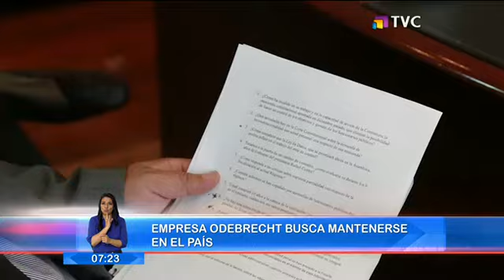Empresa Odebrecht busca mantenerse en el país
La empresa Odebrecht emprende un plan para trata de lavar su imagen en nuestro país. Uno de los delegados de la constructora expresó sus deseos de mantenerse en el Ecuador.